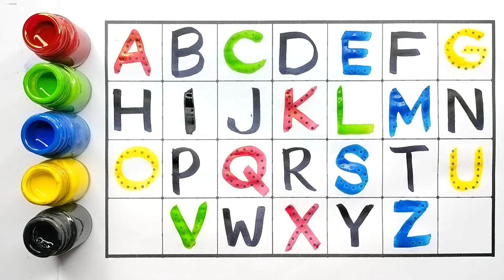1234 Counting, Learn to Counting 1 to 100, one two three, 123 numbers, one two three song, 1 to 100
Number Song, 1 to 10 Number, Ginti hindi or English me, 1234 Counting, Learn to Counting 1 to 15, 585

Your Query 👇

123
ginti12
one to hundred
counting 12
123 123
1 to 100
one two three
one two
123 song
123 counting
1234
song 1 se 100 tak
counting 123
one two three four
123 numbers
counting song
1 to 100 counting song
1 se lekar 100 tak ginti
one one 100
1 to 100 counting
1 to 10 ginti
123 ginti
one two counting